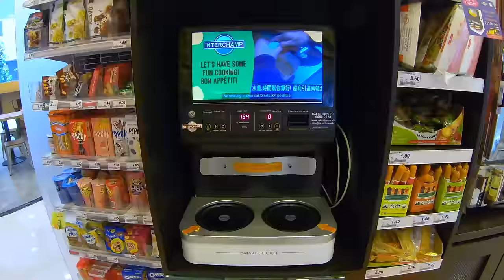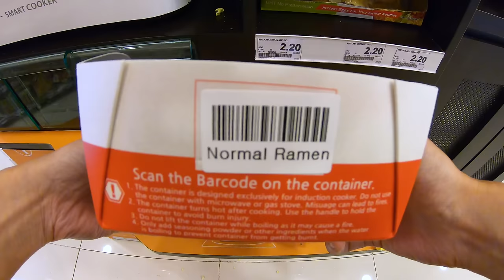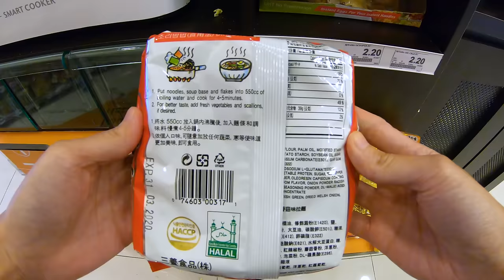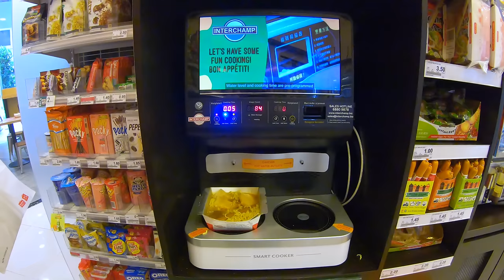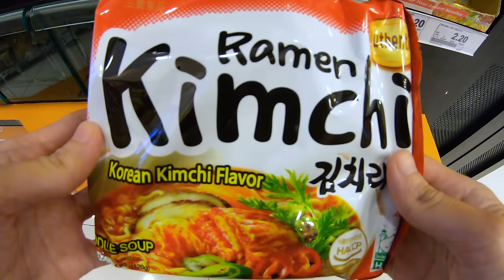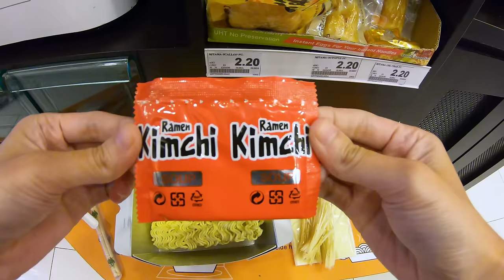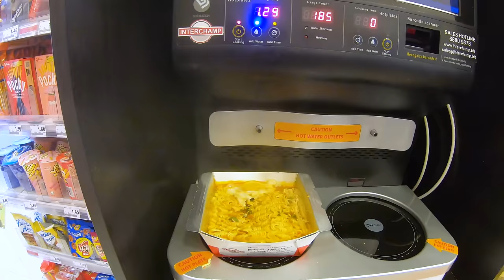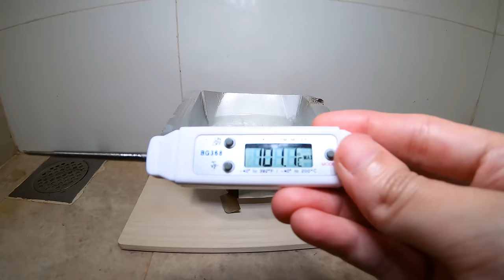7 Eleven Ramen Cooking Station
Trying the first Self Cooking Ramen Station in Singapore.

Cook packet instant noodles in the store for a pipping hot meal